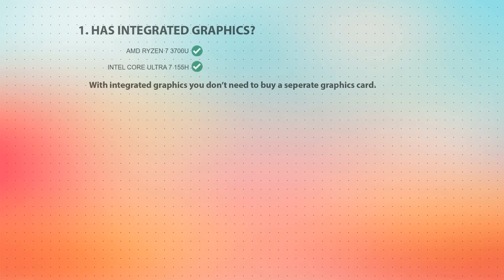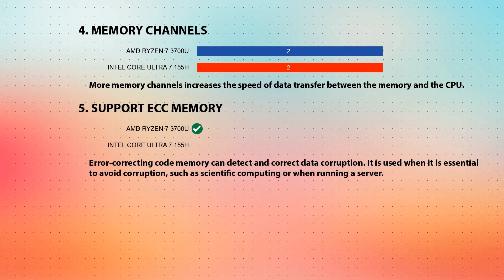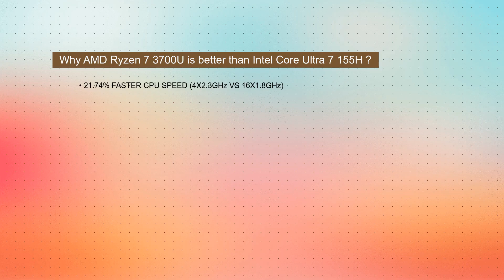AMD Ryzen 7 3700U vs INTEL Core Ultra 7 155H Technical Comparison